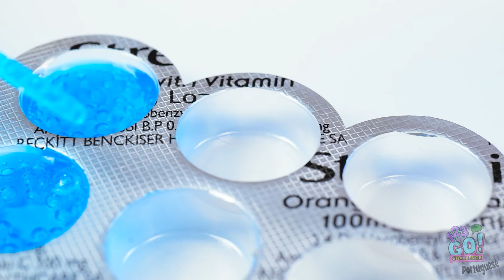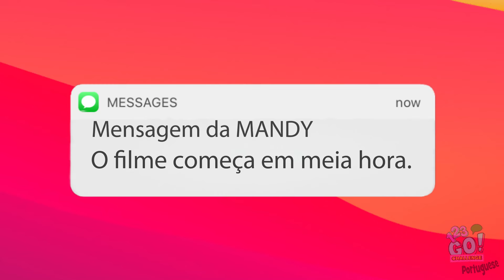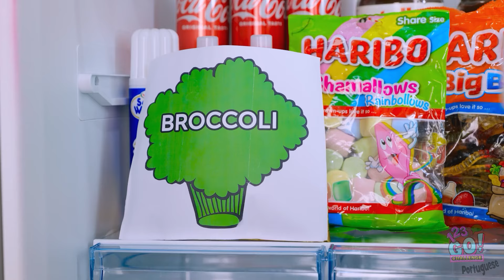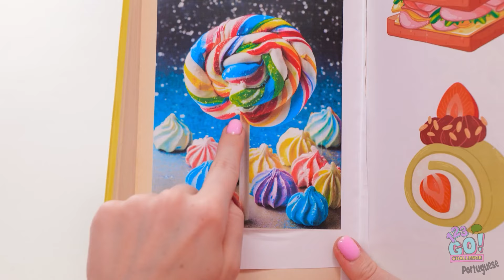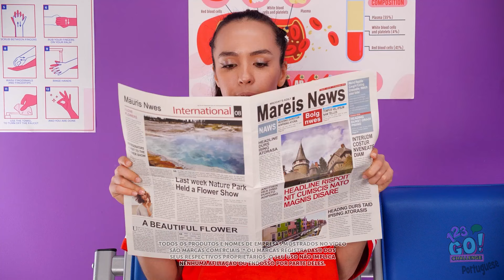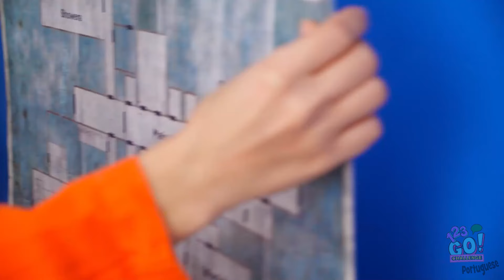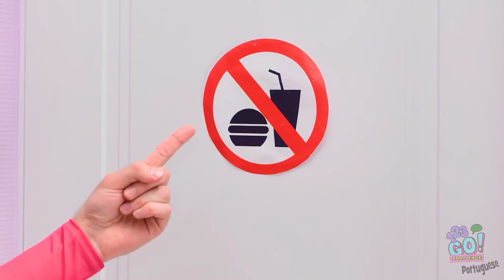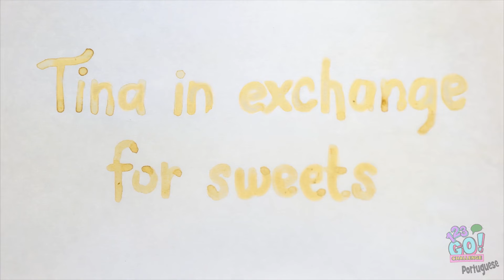Testando Hacks e Gadgets Virais de Comida Incríveis! Idéias brilhantes para roubar doces por 123 GO!